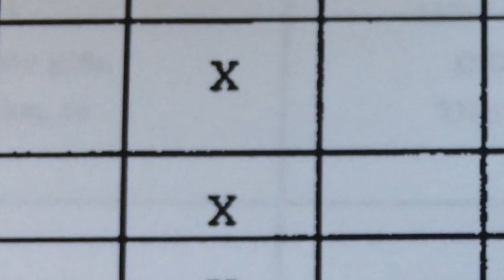Christine Cornwell (2017-18 highlights)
A showreel of works by Christine Cornwell composer/performer/director.

Featuring:
Zodiac (with Elena Garcia Verduras, Jago Thornton, Victoria Benito)